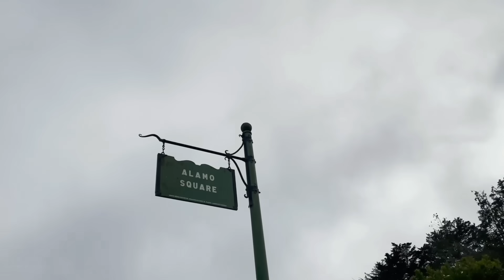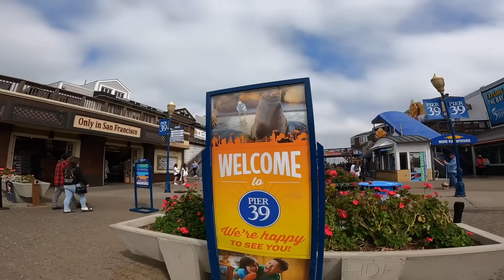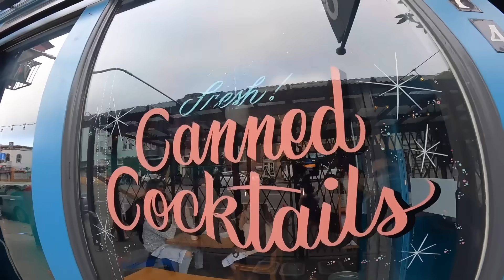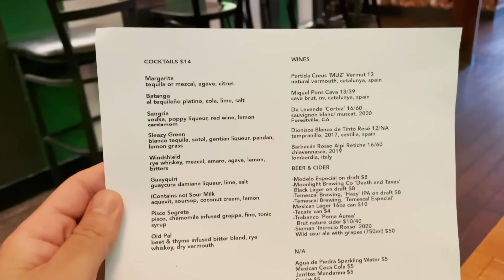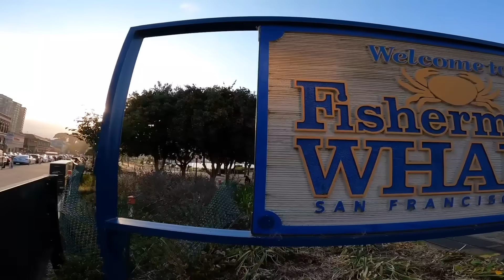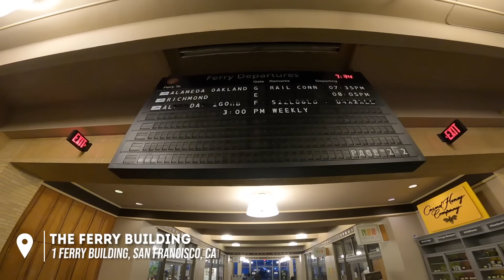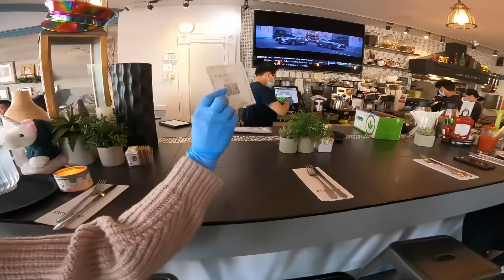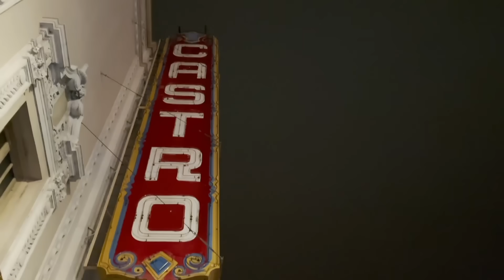O QUE FAZER em SAN FRANCISCO na CALIFORNIA? Hotel, restaurantes, passeios e o melhor da cidade